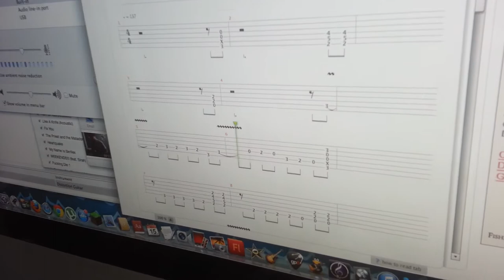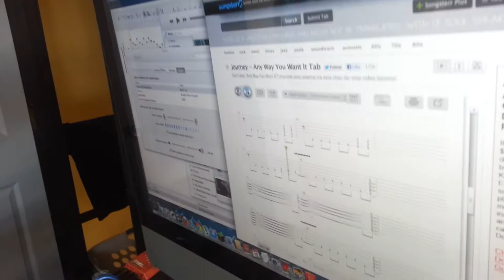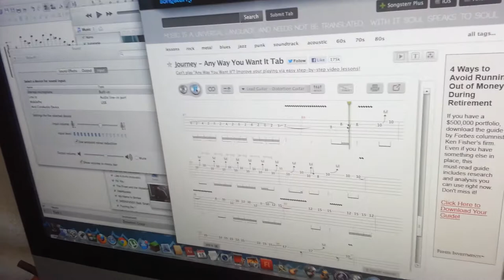Journey, Anyway you want it. by Levi Sutton.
This is the first take off Anyway you want it. by Journey, after 3 days of practice. "Awesome"